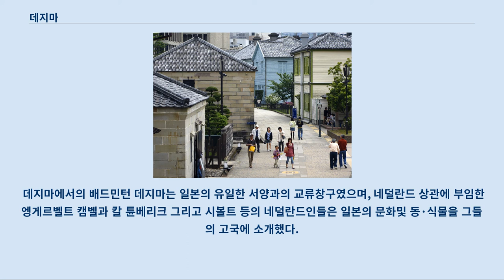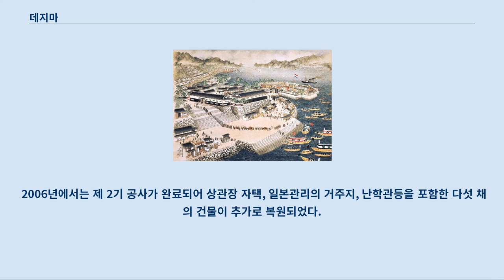데지마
네덜란드-일본_관계
일본-포르투갈_관계
나가사키 만의 데지마의 모습 (1697) 데지마(일본어: 出島)란 1636년 에도 막부의 쇄국정책 일환으로 나가사키에 건설한 인공섬이다.
 부채꼴 모양 섬으로, 전체 넓이는 약 1.3ha정도다.
 1641년에서 1859년 사이 대 네덜란드 무역은 오직 이곳에서만 독점적으로 허용되었으며, 쇄국일본 시기 서양과 교류라는 숨통을 터놓았던 상징적인 장소다.
 당시 일본은 1년에 한 번 쇼군에게 국제 흐름을 설명한 네덜란드 상인들을 통해 서양을 이해했다.
 일본이 네덜란드 상인들에게만 교류를 허락한 이유는 네덜란드 상인들 관심사는 일본과 무역으로 이익을 남기는 것이지, 전도(傳道)가 아니었기 때문이다.
 나가사키 해군교습소와 데지마 데지마는 1634년부터 2년에 걸쳐 포르투갈인들을 수용하기 위한 시설로서 막부가 나가사키의 마치슈(町衆, 부유한 상공업자)들에게 건설을 명하여 만들어졌다.
 건설비용은 우선 건설을 담당한 업자들이 부담하게 하고, 나중에 입주할 포르투갈인(후에 네덜란드인으로 교체)들에게 토지 사용료(임대료)를 업자들에게 매년 지불하는 형식으로 건설비용을 보상받도록 하였다.
 1639년 로마 가톨릭 선교 활동을 하는 포르투갈인 추방후에 1641년 히라도에서 네덜란드 동인도 회사의 상관(商館)을 이곳으로 옮기고 네덜란드인들을 거주시켰다.
 이후, 약 200년 동안 네덜란드인과의 통상 활동 및 일본내 활동에 대한 막부의 통제가 이루어졌다.
 원칙적으로 공무상 출입이 허용된 일본의 관리 이외에는 출입이 금지되었고, 네덜란드인도 예외적인 경우를 제외하고 일본 체류 기간 동안 좁은 데지마안에서만 지내야 했다.
 하지만 한국방송 역사스페셜에 의하면 데지마의 네덜란드 사람들은 일본 여성과 결혼하는등 자유롭게 생활했다고 한다.
 1855년 일란화친조약체결에 의하여 네덜란드인의 나가사키시로의 자유로운 출입이 허가되고 나서, 그 존재가치가 유명무실해졌으며, 1859년 데지마내의 네덜란드 공관은 폐쇄되었다.
 데지마에서의 배드민턴 데지마는 일본의 유일한 서양과의 교류창구였으며, 네덜란드 상관에 부임한 엥게르벨트 캠벨과 칼 튠베리크 그리고 시볼트 등의 네덜란드인들은 일본의 문화및 동·식물을 그들의 고국에 소개했다.
 도쿠가와 요시무네가 실학을 장려하고, 양서를 해금조치한 결과, 데지마를 통해 입수된 서양서적들은 의학,천문역학등의 연구를 촉진시켰다.
 난학을 통하여 탄생한 합리적 사고 및 인간평등사상등은 막부말기의 일본에 커다란 사상적 영향을 끼쳤다.
 데지마의 현재의 복원된 모습 데지마는 1904년 항만개량공사를 통해 주변이 매립되어 섬으로써의 기능을 상실하였고, 현재는 당시의 모습을 찾아볼 수 없다.
 단, 도로상에 데지마의 범위를 표시한 징이 박혀 있다.
 1996년도부터 나가사키 시가 약 170억엔의 비용을 들여 데지마 복원사업을 추진하고 있으며, 2000년도까지 1기공사가 완료되어 상관장(商館長)차석이 거주한 방등 5동의 건물이 완성되었다.
 2006년에서는 제 2기 공사가 완료되어 상관장 자택, 일본관리의 거주지, 난학관등을 포함한 다섯 채의 건물이 추가로 복원되었다.
 나가사키 시의 계획에 따르면 2010년까지 나머지 15채의 건물을 복원 후 주변의 땅을 파내어 부채꼴 모양의 윤곽까지 복원시킬 예정이라고 한다.